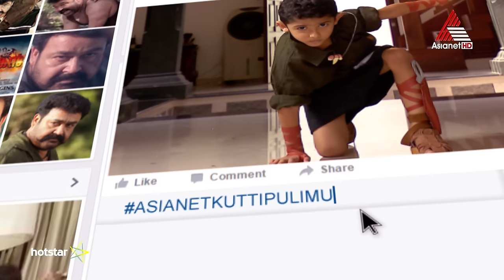Kuttipulimurugan Contest Promo